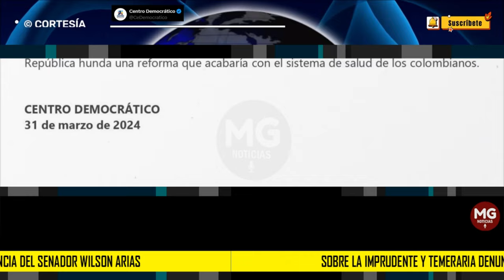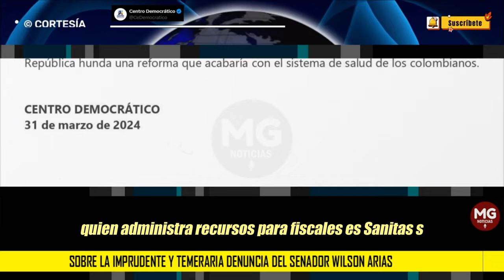SOBRE LA IMPRUDENTE Y TEMERARIA DENUNCIA DEL SENADOR WILSON ARIAS 🔵 Comunicado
Sobre la imprudente y temeraria denuncia del senador Wilson Arias:
CENTRO DEMOCRÁTICO